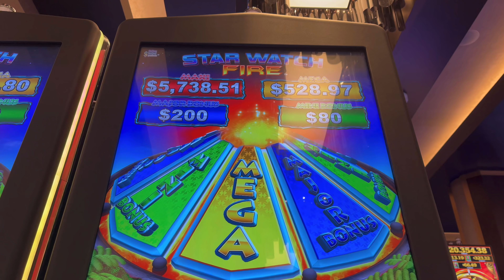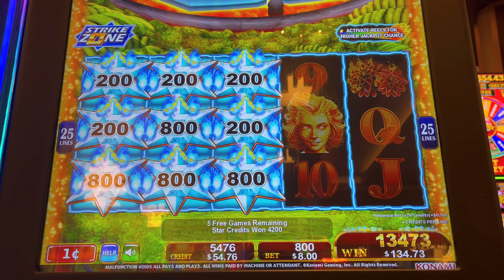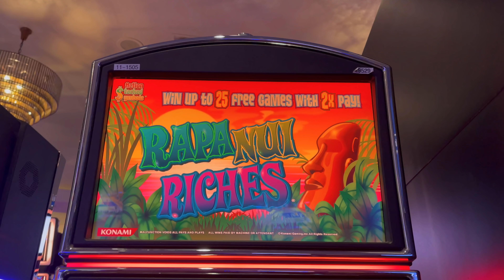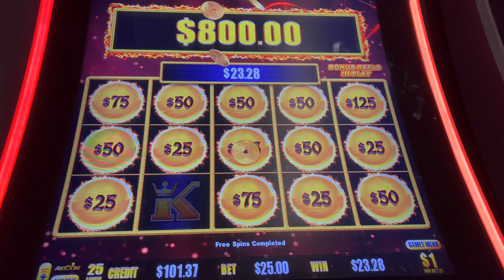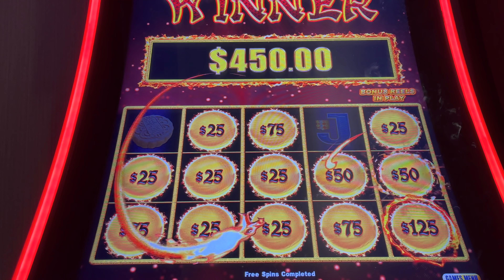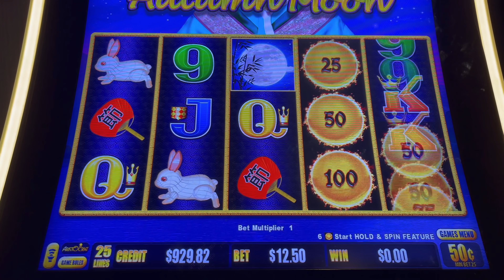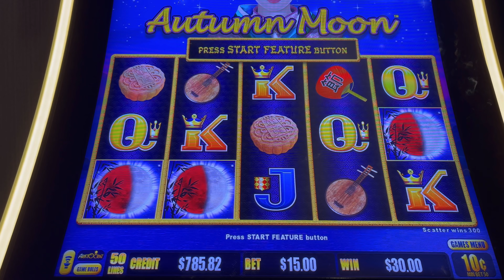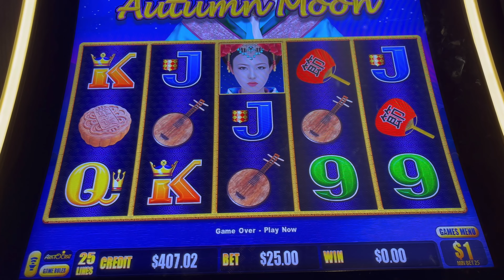DRAGON CASH AUTUMN MOON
STAR WATCH MAGMA
RAPA NUI RICHES